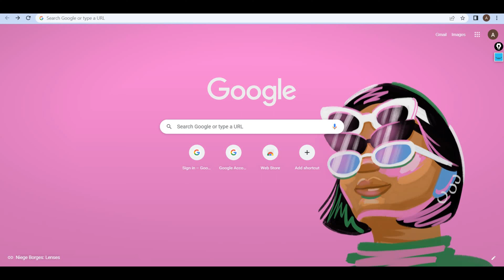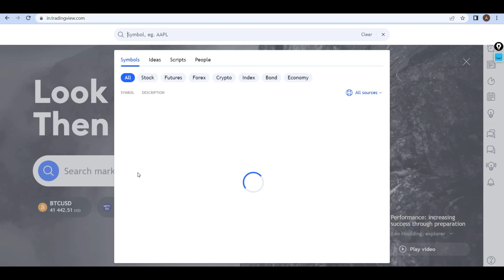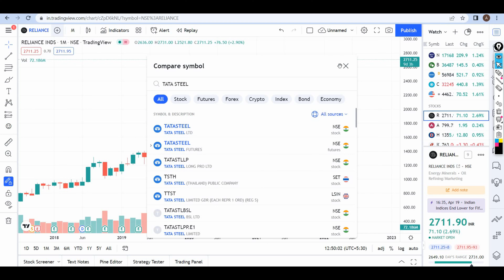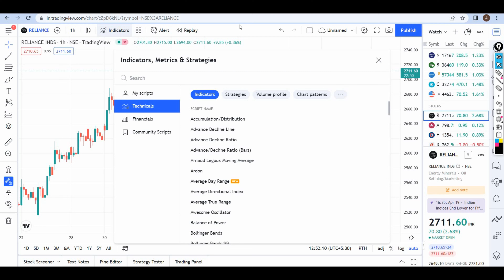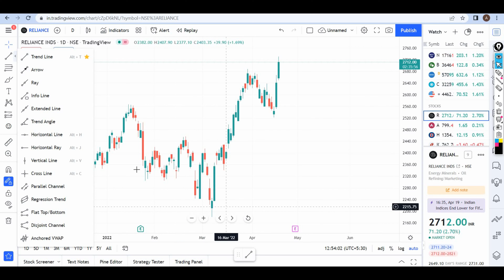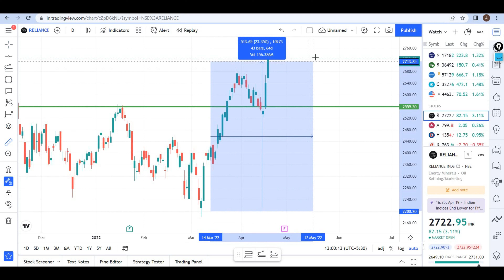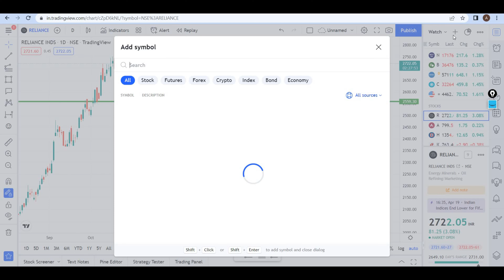How to use Tradingview Platform | Beginners | In Tamil | aktrader-tamil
HOW TO USE TRADINGVIEW PLATFORM FOR BEGINNERS IN TAMIL
In this video I am going to explain how to use tradingview platform for beginners.